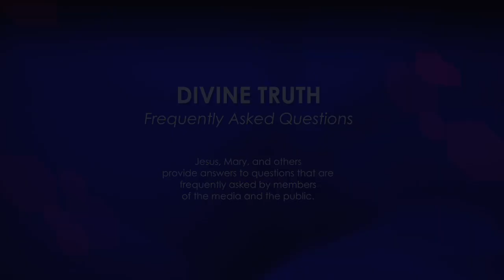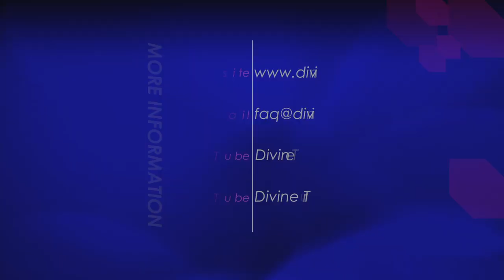How can a Christian cope seeing their true soul condition after death?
Q05. How can a conventional Christian who follows everything they have been taught in church in their life, and believes they will arrive in the spirit world into a place of love and light and into "the arms of Jesus" cope with the shock of discovering their true soul condition and their actual growth in love and the error of the teachings they received?

20130318 Religion Christian S02Q05